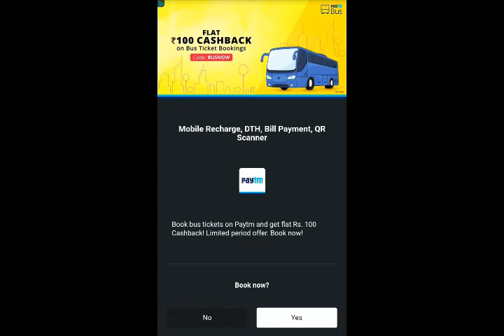Word Connect Daily Challenge April 8 2018 | Word Connect Daily Challenge Answers